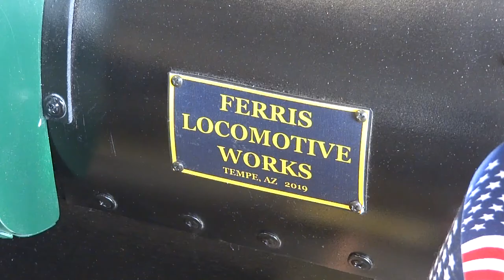Prepping the 0-4-0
Needing some new chemical/electrical energy!  If you'd like more info on my building this locomotive start with Part 1